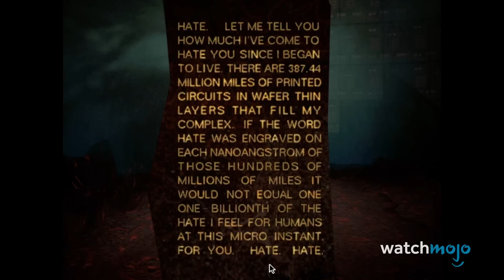Top 10 verstörende Videospiele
Wenn man sich gerne von Spielen verstören lässt, dann sind diese Einträge genau richtig. In dieser Liste sehen wir uns Spiele an, deren Thema uns unter die Haut ging und sie zum Kribbeln brachte. Da wir über allgemeine Handlungsstränge sprechen werden, gilt eine Spoilerwarnung. Unsere Aufzählung beinhaltet The Last of Us Part II, The Binding of Isaac: Rebirth, Manhunt 2, Doki Doki Literature Club und noch weitere! Welche von diesen Spielen hat dich am meisten zermürbt? Lass es uns in den Kommentaren wissen.